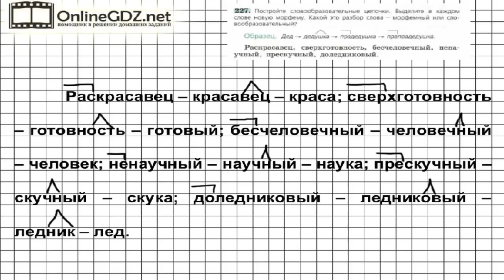Задание № 227 — Русский язык 6 класс (Ладыженская, Баранов, Тростенцова)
В упражнении 227 надо построить словообразовательные цепочки, выделить в каждом слове новую морфему и определить, какой это разбор слова – морфемный или словообразовательный.  Если вы хотите выполнить это задание быстро и без ошибок, мы рекомендуем к просмотру наше видео!